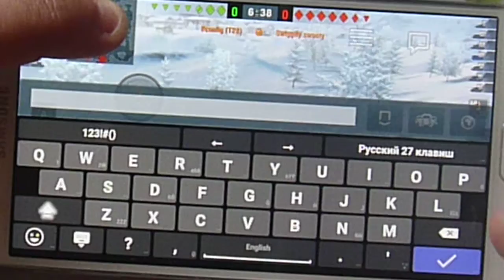[WoT] [HOWTO] Chat while driving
How to chat while driving in World of Tanks Blitz mobile game.